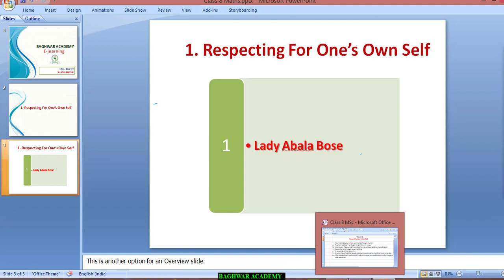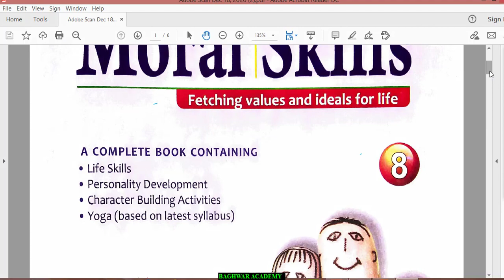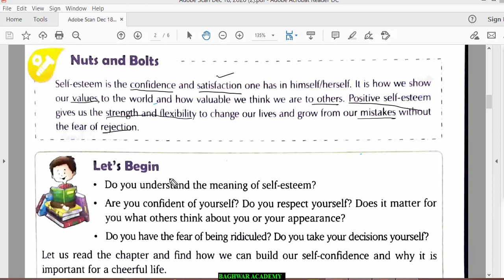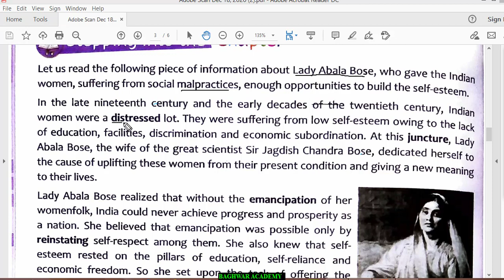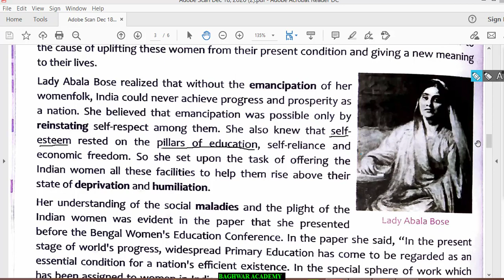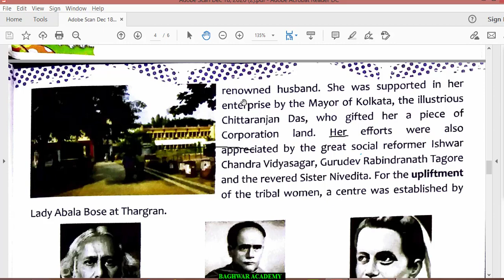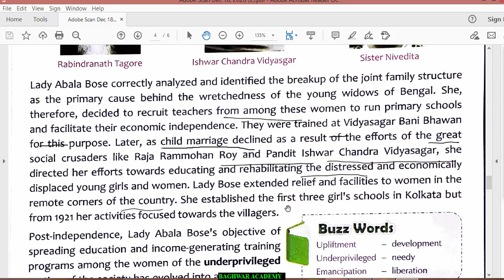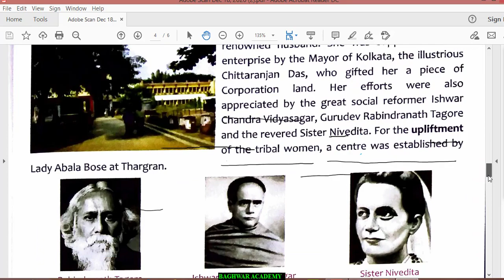Class 8th MSc Part 1 Chapter 1 Respect For One's Own Life